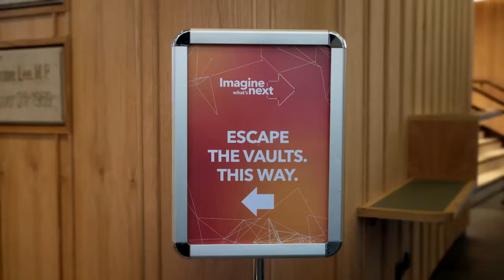Welcoming our latest Graduate and Apprenticeship Intake: short